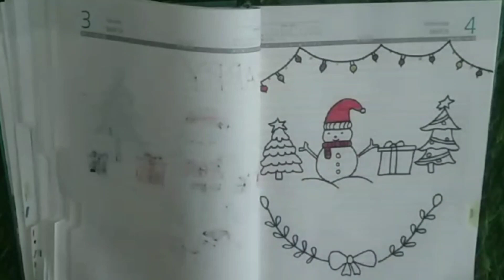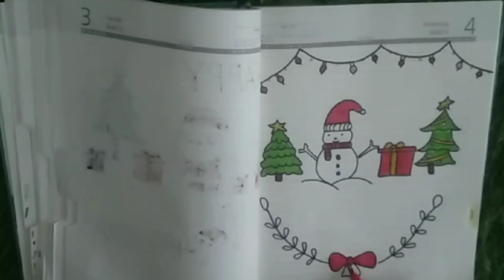christmas bujo Page tracker design idea youtube drawing art christmas# senta🎅 🙏🏻